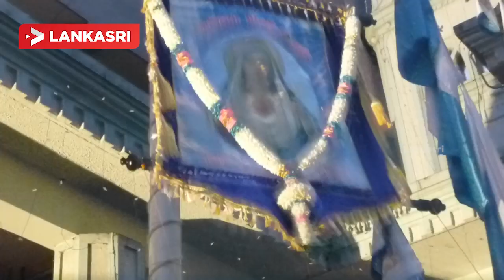அன்னை வியாகுலமாதா ஆலயத்தின் 199 ஆவது ஆண்டு வருடாந்த கொடியேற்ற நிகழ்வு